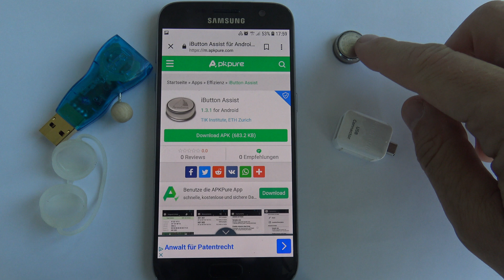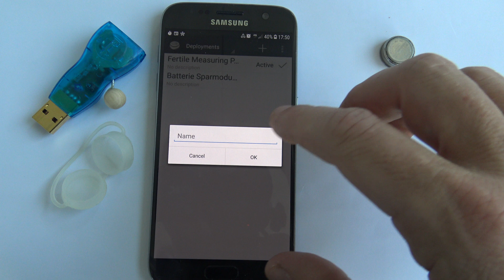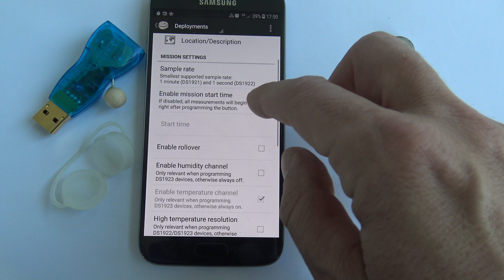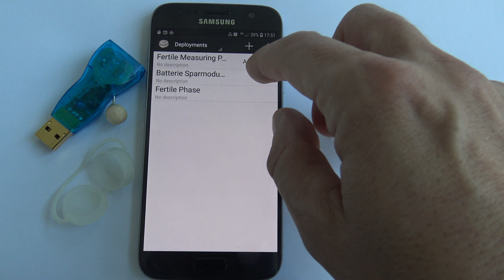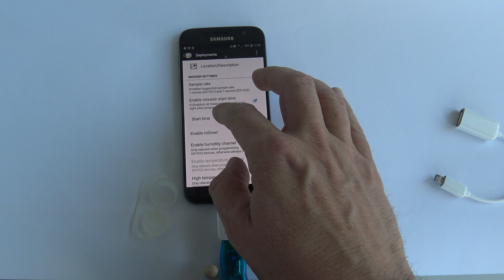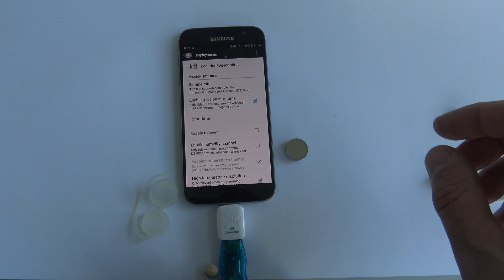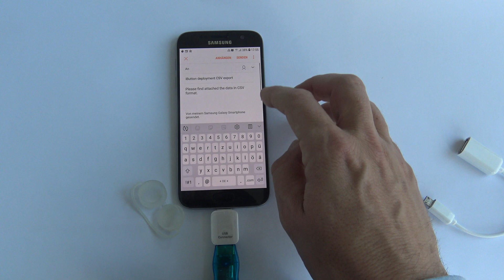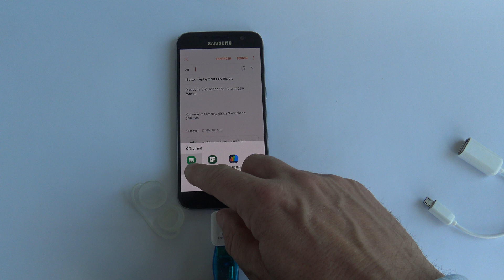iButton DS1922 L set read Android iButton Assist App manual purpose Fertility Awareness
set /read out by Android App iButton Assist for general purpose or specifc subject to receive high quality temperature recordings for a woman working with time shifts, with young children or do not want to measure in the morning, according to rules of fertility awareness, symptothermal methods or natural family planing